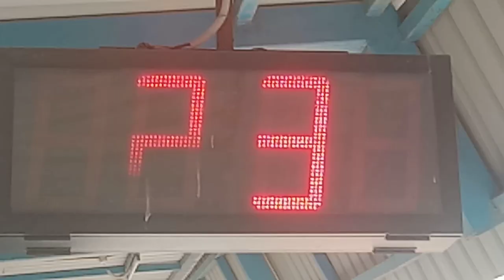YouTube video Google par kaise Dale @ManojDey​ Google​#786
Video player
5 minutes 3 seconds of 7 minutes 37 seconds
Drag handle
Description
Close
Description
अपनी YouTube video Google पर कैसे लाएं | YouTube video Google par kaise Dale ‎@ManojDey  Google​

दोस्तों इस वीडियो में हमने आपको बताया कि अगर आप यूट्यूब वीडियो को अपने गूगल सर्च में लाना चाहते हैं या फिर अपने यूट्यूब चैनल को गूगल सर्च में लाना चाहते हैं गूगल पर अपनी वीडियो देखना चाहते हैं तो आपको क्या करना चाहिए कौन सी वीडियो बनानी चाहिए किस लेवल पर आपको वीडियो गाने चाहिए वही सब हमने बताया ठीक है अपनी वीडियो को गूगल जैसे कि आप सर्च करेंगे तो वीडियो आपकी आ जाए वह क्या तो आपको सच लेवल कंटेंट बनाना है उसी से आपकी वीडियो गूगल पर आएगी गूगल पर कैसे आएगी अगर हमारी वीडियो अच्छी लगे तो लाइक कमेंट जरुर दे देना चैनल पर नया प्लीज सब्सक्राइब जरूर कर लेना

support me

contect info

my vlogs channel    / @unikrahulkumarvlogs4932  ​

from up etawah in (india) unikrahulkumartech​
Follow along using